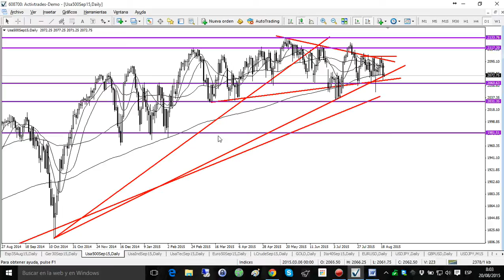20/08/2015 - Análisis del S&P 500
✅ Pruebe las estrategias de negociación en una cuenta de demostración gratuita en tiempo real Los productos con apalancamiento conllevan un alto nivel de riesgo para su capital.
Las previsiones dadas no son indicativas de resultados futuros y la decisión de actuar sobre las ideas y sugerencias presentadas en este vídeo es decisión del televidente. 👉 Siga nuestro análisis económico y financiero diario